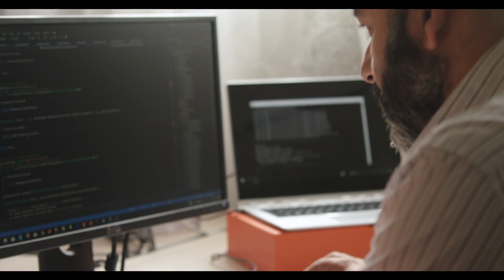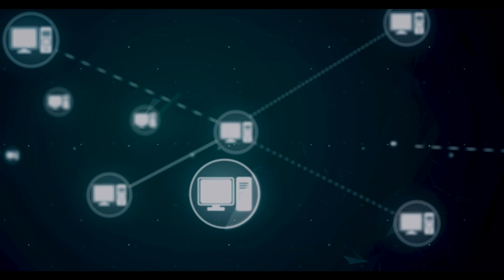Tuxera is innovating how to tackle ever-increasing threats against cyber security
Data has become fundamental to our everyday lives, shaping everything from the family photos we store on our phones to air traffic safety.

Data reliability is the business of Tuxera, which develops quality-assured, reliable data storage management software and networking technologies. The company specializes in file systems, flash memory management, networking protocols, and USB drivers for data. These critical applications protect data integrity, improve performance, and extend flash memory lifetime. As Tuukka Ahoniemi, CEO at Tuxera says, the company’s vision is to ensure that the data we rely on is protected and stored for as long as it is needed:

“All data lives somewhere physically. It needs to be handled and optimized. It has only a certain physical lifetime that we really want to maximize. Even in the cloud, it is physically stored somewhere inside the server infrastructure of that cloud vendor. Tuxera enables our customers, the innovators of today and tomorrow, to easily access, store and transfer data to build the next steps towards the future.”

Reliable data management is essential to building the innovations shaping the future. Data reliability is the business of Tuxera, which develops quality-assured, reliable data storage management software and networking technologies. The company specializes in file systems, flash memory management, networking protocols, and USB drivers for data. These critical applications protect data integrity, improve performance, and extend flash memory lifetime. We were fortunate enough to gain insight into the importance of data reliability in an interview with Tuxera.